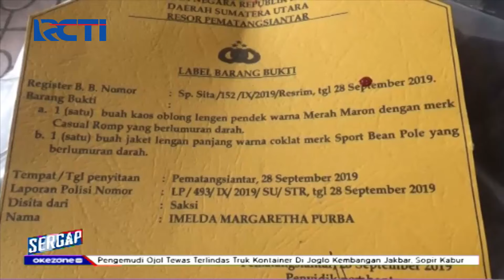Diduga Belajar Ilmu Hitam, Seorang Pria di Sumatra Utara Tega Membunuh Ojek Online - Sergap 05/10